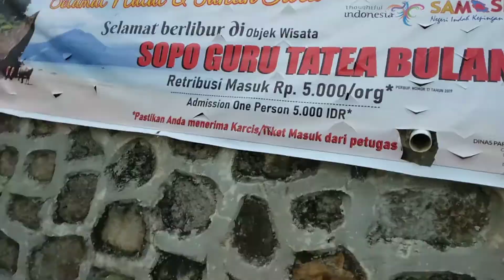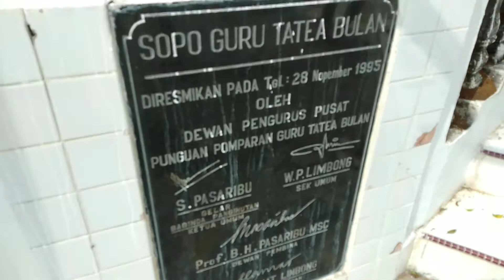SOPO GURU TATEA BULAN.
Horas...
di video vlog kali ini kita jalan menuju wisata adat Batak dan monumen Patung patungnya... Yang berlokasi di kecamatan Sianjur mula mula

supaya tidak gagal paham
terimakasih yang sudah support cannel ini
Horas...